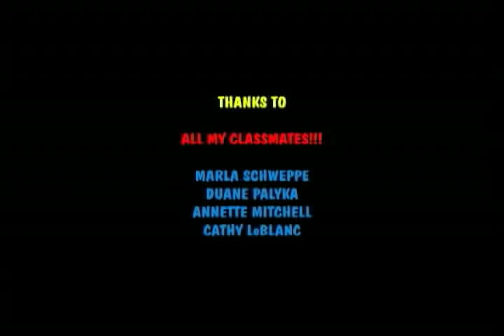Blowfish - 3D animation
First-year MFA submission for Rochester Institute of Technology graduate program.
Maya
SoundEdit 16